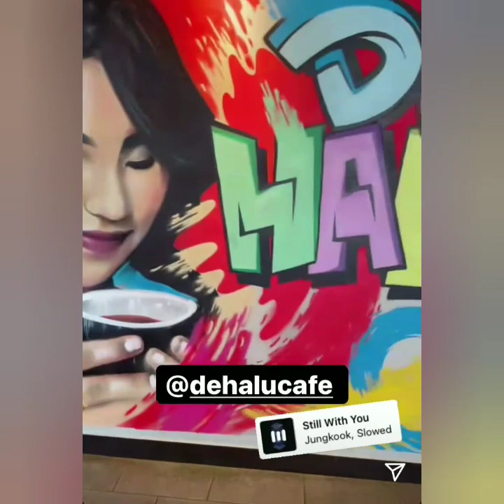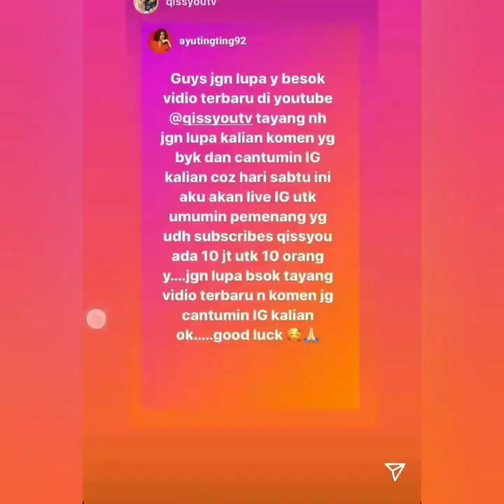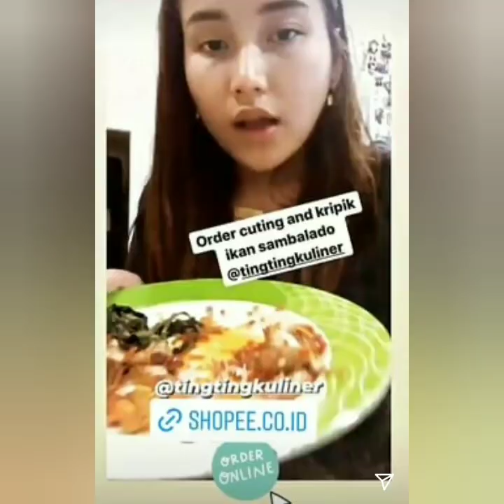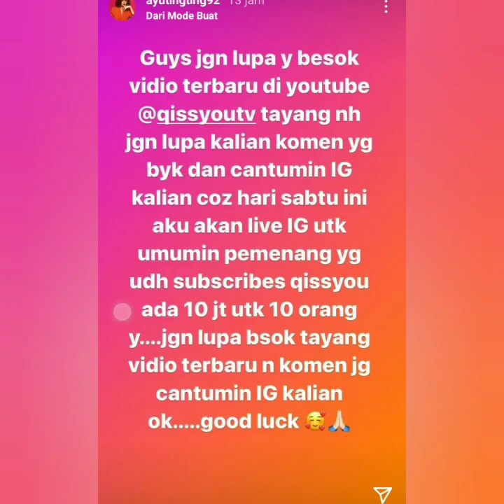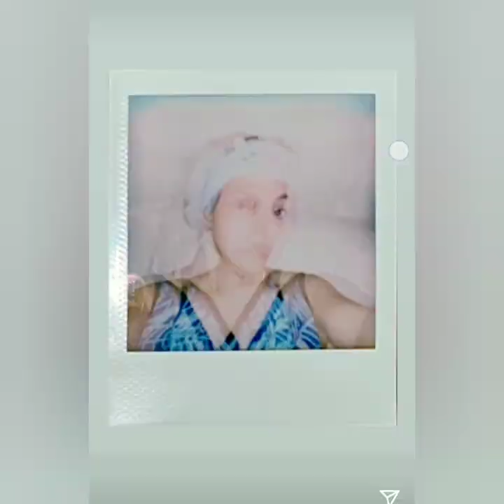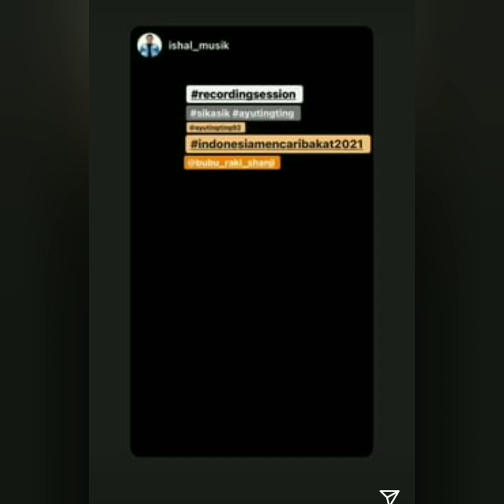KEGIATAN & PENAMPILAN CANTIK AYU TINGTING HARI INI BIKIN PANGLING. COBA PUTAR INI